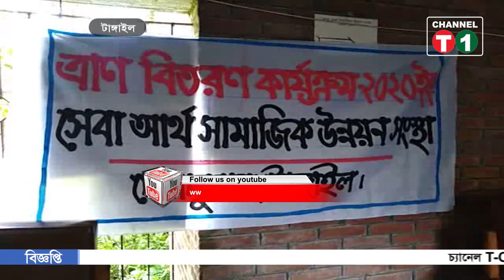সারাদেশে কর্মহীন মানুষের মাঝে উপহার সামগ্রী বিতরণ অব্যাহত রয়েছে